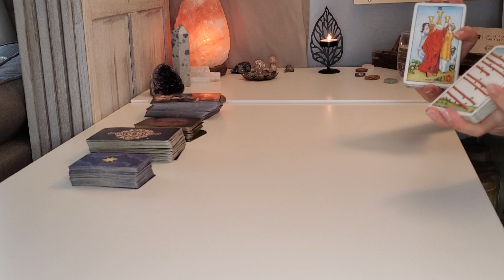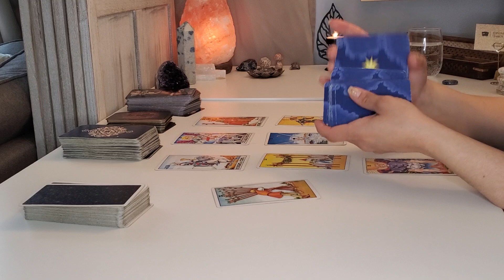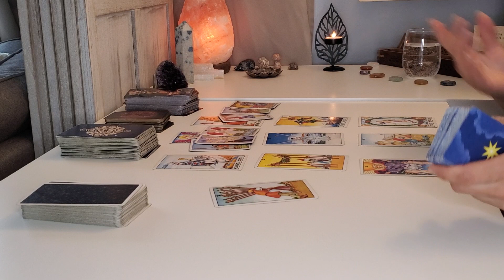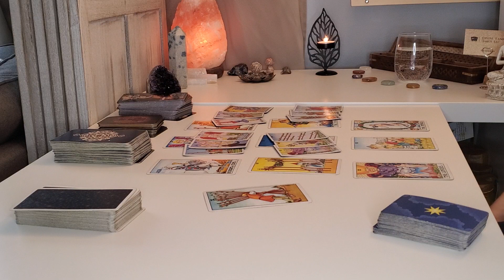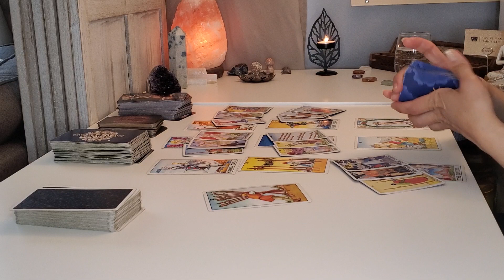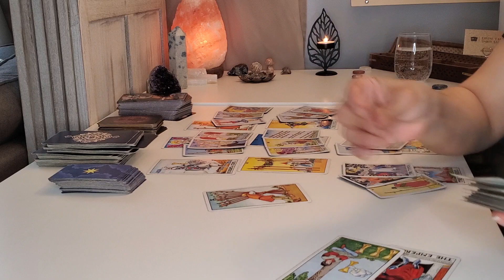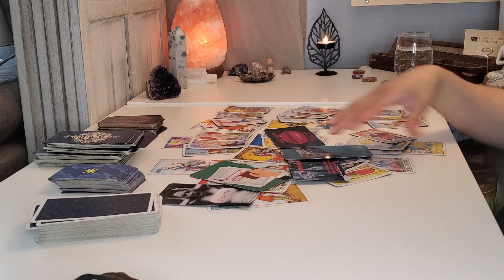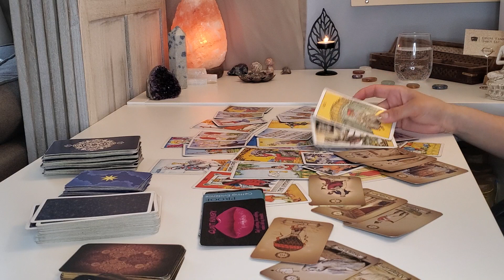Taurus ♉️ Someone has options